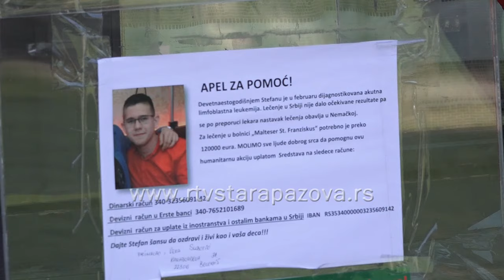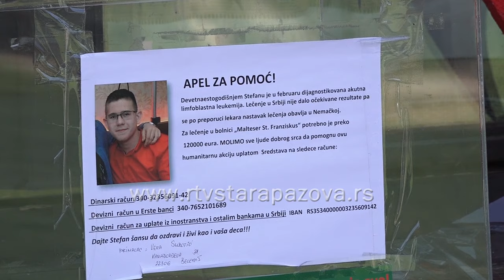Human show za Stefana Subotića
Juče je na rasadniku „Brest“ u Staroj Pazovi udruženje Human show organizovalo humanitarno takmičenje u pripremanju jela u kotliću.